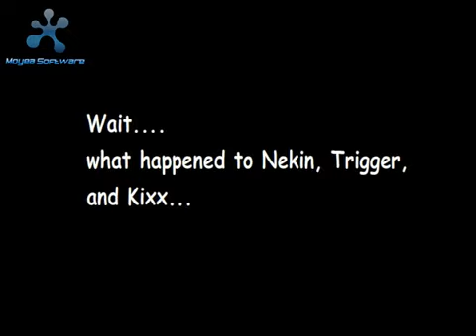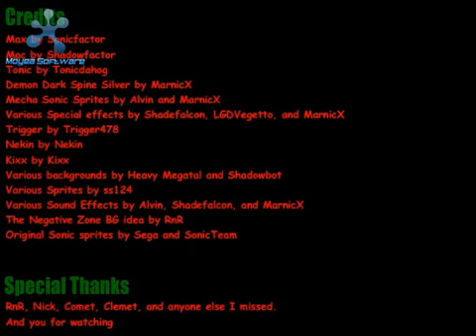Sonic Flash Trolls Unleashed Episode 6 Part 2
The Finale of Trolls Unleashed :3 (Final Part) see what happened at the end =) Enjoy